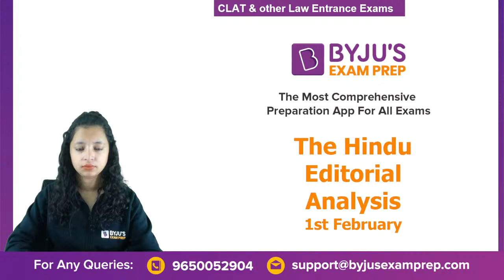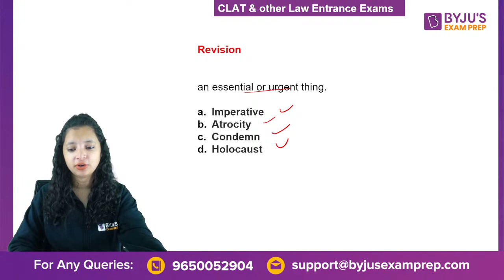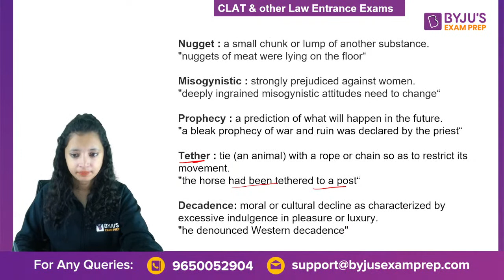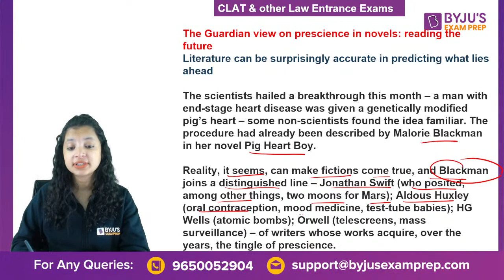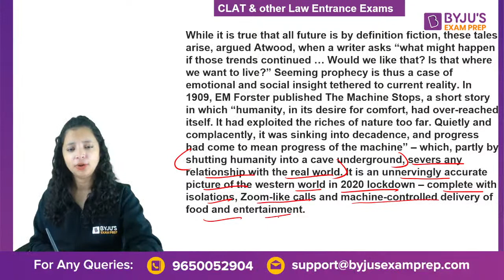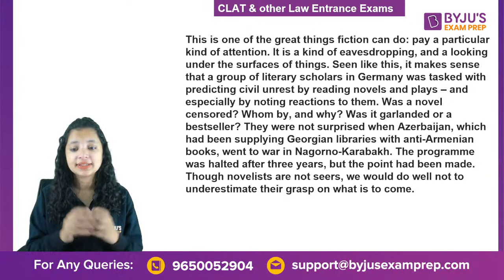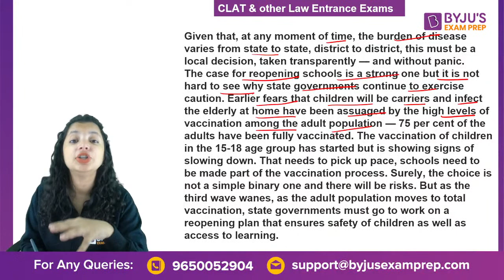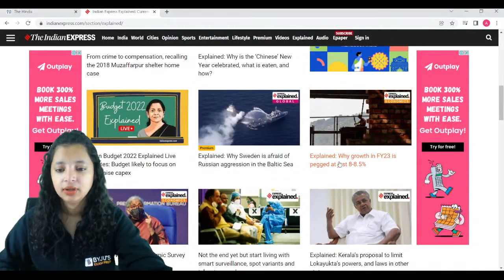The Hindu Newspaper Analysis | 1st February 2022 | CLAT 2022-23 | Editorial Discussion | Alpa Sharma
🎯CLAT Exam Review The Hindu Analysis | The Hindu Editorial Analysis by Alpa Sharma for CLAT 2022 and Other Law Exams. Watch the live class on The Hindu Editorial Analysis by Alpa Ma’am, to strengthen English and Critical Reasoning Preparation for CLAT 2022, AILET, BLAT, JMI LL.B and other law exams. Practice questions on Reading Comprehension and Vocabulary for all law exams. These classes will help you to level up your preparation for CLAT 2022.